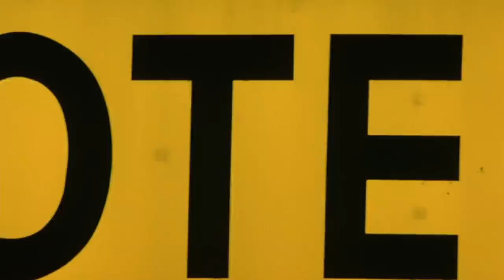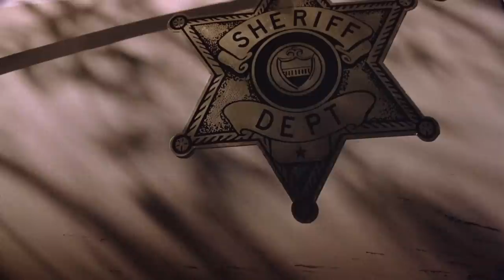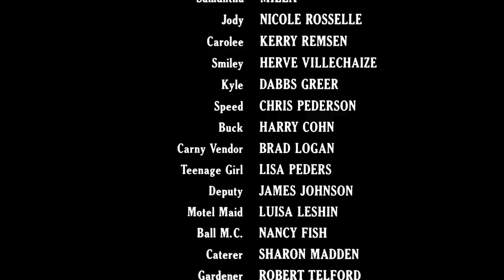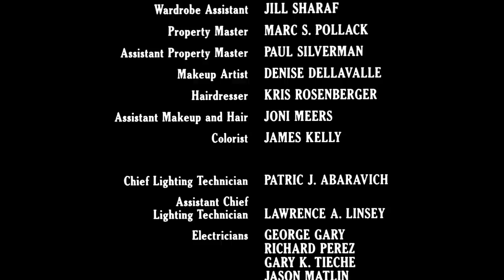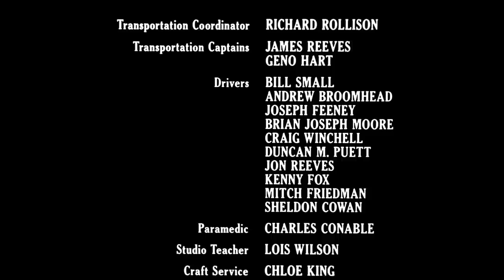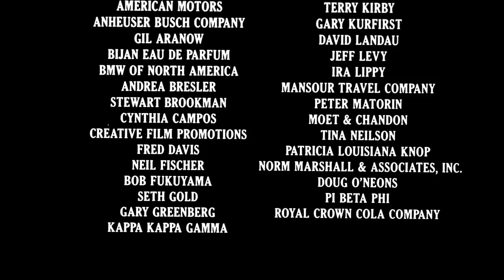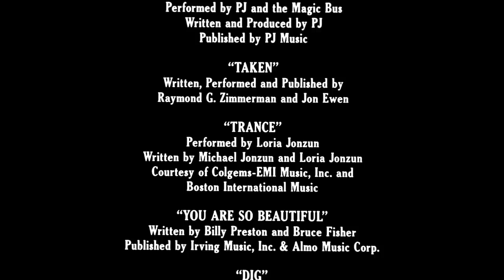Zalman King's "Two Moon Junction" (1988) - feat. Kristy McNichol, and Milla Jovovich's screen debut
After investing in ANGEL and turning down CHILDREN OF THE CORN, the investor, Don Levin, offered me a partnership. I produced this under our (now defunct) company, DDM. Now, I needed a movie to make and called Nick Kazan. For whatever reasons, we could not reach an agreement on his PUNK DADDY. Next I called Andy Tenant and we could not make a deal on his MOVING TARGET. Finally I called Zalman King. He said he just finished a new script and hadn't made a copy yet. I offered to send a runner to pick up his script, make copies for him and one for me. Within a week we flew to Chicago, closed a deal with Don Levin, and started production.

A young Southern débutante temporarily abandons her posh lifestyle and upcoming, semi-arranged marriage to have a lustful and erotic fling with a rugged drifter who works at a local carnival.

A 1988 American romance drama written & directed by Zalman King, produced by Donald P. Borchers, cinematography by Mark Plummer, music by Jonathan Elias, starring Sherilyn Fenn, Richard Tyson, Louise Fletcher, Burl Ives, Kristy McNichol, Milla Jovovich, Martin Hewitt, Don Galloway, Millie Perkins, Dabbs Greer, Chris Pedersen, Hervé Villechaize, and an onscreen performance by Screamin' Jay Hawkins. The final film of Hervé Villechaize and Burl Ives. Milla Jovovich makes her screen debut. Features two Oscar winners, Louise Fletcher and Burl Ives, and one Oscar nominee Juanita Moore.

After reading the script, Kristy McNichol said she really wanted to play Patti Jean because the character was more like her in real life than any other character she had played. But she wasn't sure how her fans would react to it. She finally decided to just do it for herself, not them.

Los Angeles Times Movie Review by Kevin Thomas, May 2, 1988, "Zalman King’s “Two Moon Junction” (citywide) is a genuine rarity in mainstream American movies: a passionate love story presented with honest-yet-tasteful sexual candor--and without sniggers, kinkiness or violence. Unlike pornography, it takes place in a recognizably real world. It is a much better film than “9 1/2 Weeks,” which King wrote and produced.
On the surface, Sherilyn Fenn’s April would seem to have everything while Richard Tyson’s Perry has nothing more than his truck, motorbike “and a post-office box in Clearwater, Fla.” April is the ultimate Southern belle, breathtakingly beautiful, whose family is rich, powerful and aristocratic. Her fiance (Martin Hewitt), whom she is to marry in two weeks, is handsome and as privileged as she is. April is as gracious and dutiful as one would expect of a person of her breeding. But once she locks eyes with Perry, a carnival roustabout, she is immediately thrown into conflict with the future that has been so thoroughly planned for her. Long-haired, tanned and sleekly muscled, Perry is a Greek god and he knows it. He is as spectacular as she is, and it would be inconceivable for them not to be instantly and intensely attracted to each other. If any two people could get by on looks alone, it would be these two. But, just as newcomers Fenn and Tyson prove to be capable, likable actors, King has taken care to make April and Perry believable, involving people. April knows exactly what’s at stake if she should lose her head over Perry, just as he realizes he might lose his precious freedom if he were actually to fall for her. From this timeless predicament King works up a surprising amount of suspense while he succinctly sketches in a most persuasive portrait of upper-crust Southern society. King brings a bold visual style to his love story that might seem flashy if it were not so apt an expression of the couple’s heady lust for each other. There have been longer and more explicit love scenes in R-rated movies than there are in this film. However, they are scorchers for sure, both for the physical splendor of the film’s stars and for what King leaves to the imagination. Kristy McNichol is terrific as an earthy hairdresser with a great sense of humor. She’s one of Perry’s girls who befriends rather than resents April--and is perhaps even more than a little attracted to April herself. In her brief appearance McNichol leaves a tantalizing impression of sexual ambiguity. By the same token, Louise Fletcher is memorable as April’s glamorous, platinum-blond grandmother who recognizes her own passionate nature in her granddaughter and is prepared to go to extremes to curb it. Burl Ives is her good friend, the local sheriff. “Two Moon Junction” (rated an appropriate R) is daring and decidedly vulnerable”

- Lo, How A Rose E're Blooming -  Written by Michael Praetorius, Performed by The Notre Dame Glee Club
- Who Do You Love? - Written by E. McDaniel, Performed by George Thorogood
- You Are So Beautiful - Written by Billy Preston and Bruce Fisher, Performed by Martin Hewitt
- Dig - Written & Performed by Screamin' Jay Hawkins
- Man With A Gun - Written by Jerry Harrison, Performed by Jerry Harrison: Casual Gods